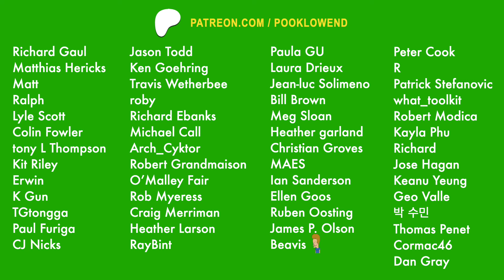Better bass tabs cover - Guns 'n Roses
NORMAL
Tuning / Afinación: C# G# C# F#
Key / Tonalidad: C#m
BPM: 98
Original bass line by @TommyStinsonTube